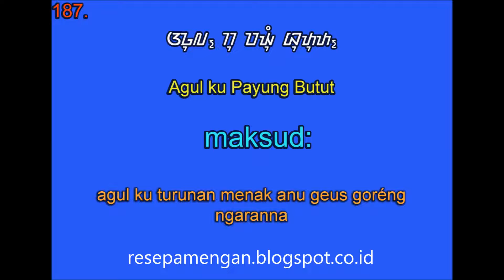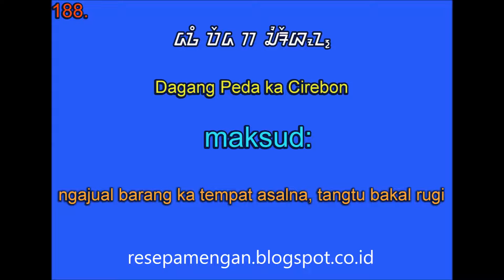Kumpulan Babasan jeung Paribasa Sunda Bagian ka 18